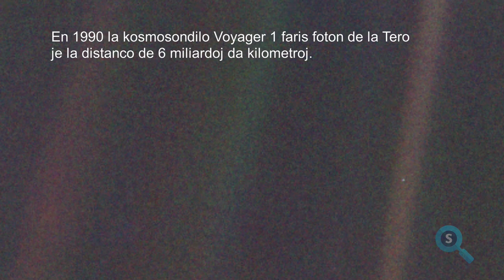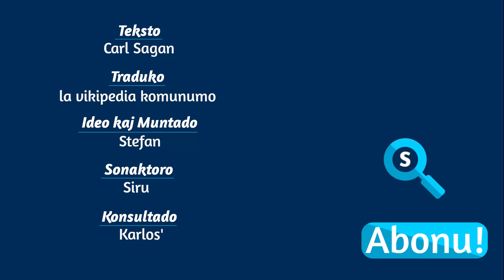Pala blua punkto de Carl Sagan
En 1990 la kosmosondilo Voyager 1 returniĝis lastfoje ĉe la rando de la sunsistemo kaj  faris foton de la Tero je distanco de 6 miliardoj da kilometroj. Carl Sagan skribi faman paroladon pri tiu “Pala Blua Punkto” kaj poste publikigis samnoman libron.

Esperanta teamo: Siru, Stefan, Karlos’ kaj Frank

Aera atako en Vjetnamio je la13a kaj 14a de marto 1965

Ankaŭ estas samnoma scienca blogo de nia teamano Frank 1990 la kosmosondilo Voyager 1 returniĝis lastfoje ĉe la rando de la sunsistemo kaj faris foton de la Tero je distanco de 6 miliardoj da kilometroj. Carl Sagan skribi faman paroladon pri tiu “Pala Blua Punkto” kaj poste publikigis samnoman libron.